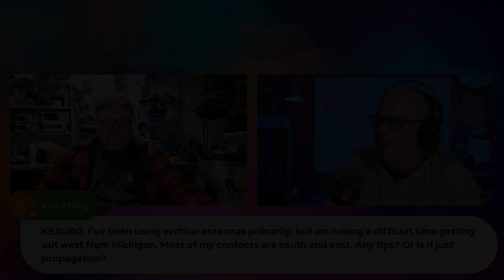How can I get west coast stations with my vertical antenna? May 2022 Livestream Excerpt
A viewer asks: I've been using vertical antennas primarily, but am having a difficult time getting out west of Michigan. Most of my contacts are south and east. Any tips? Joe and I talk about some ways in which you can steer, or affect your antenna's directivity.